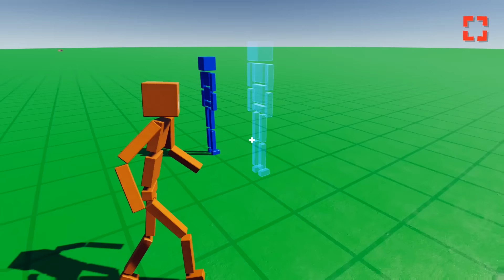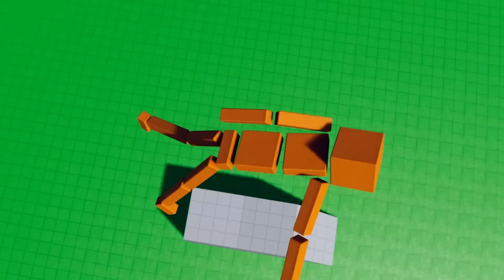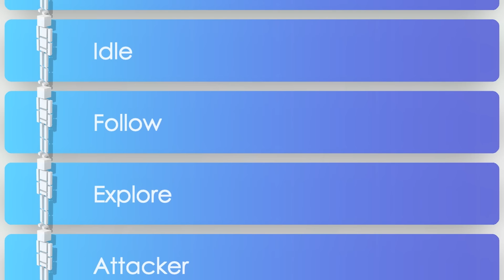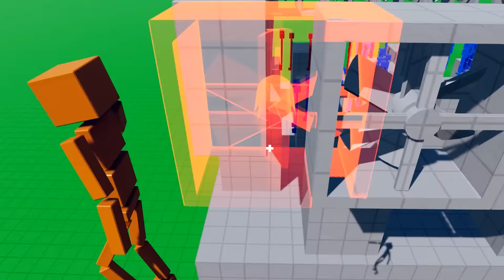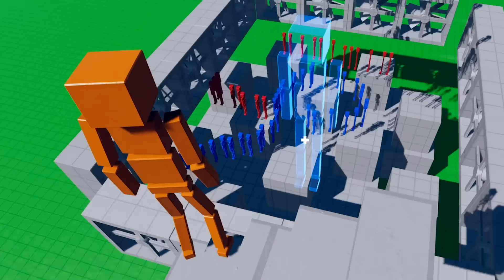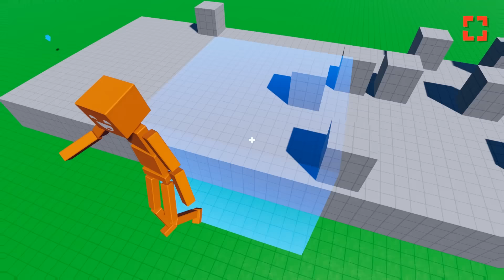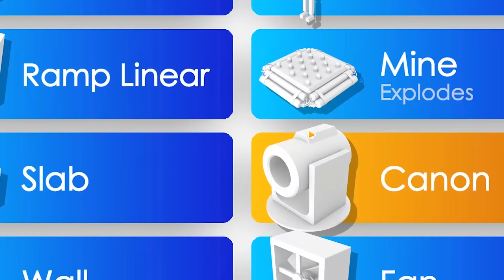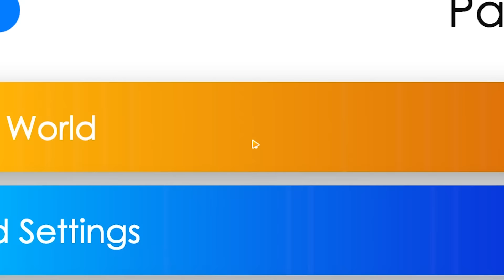10,000 FT Ragdoll TRAMPOLINE PARK!! | Fun With Ragdolls